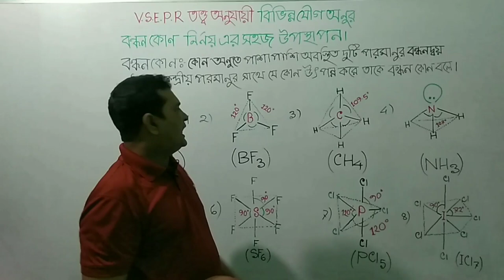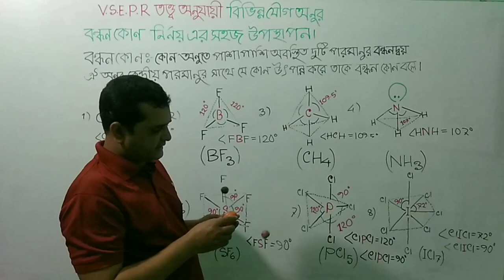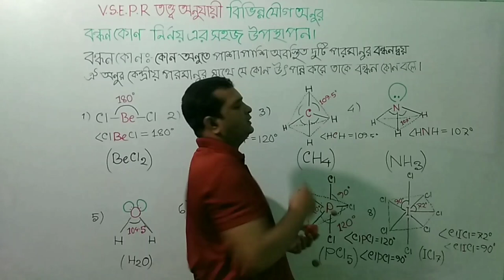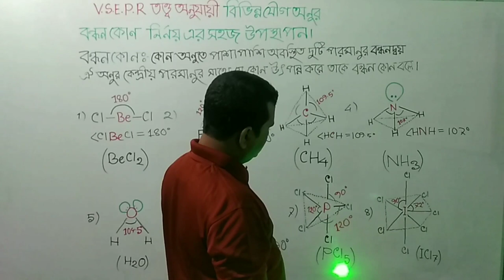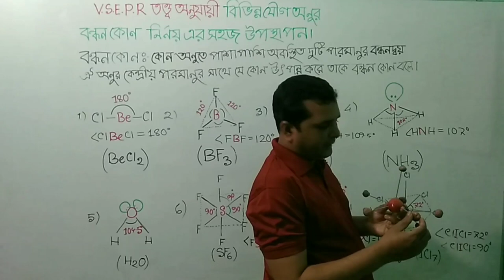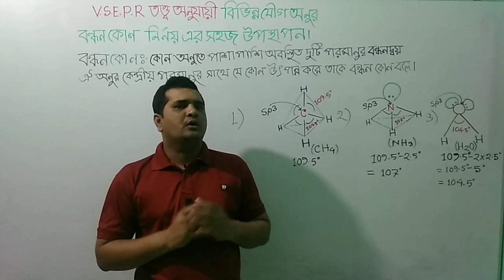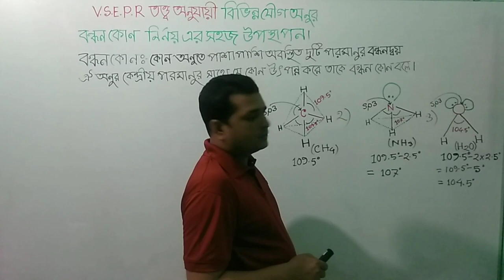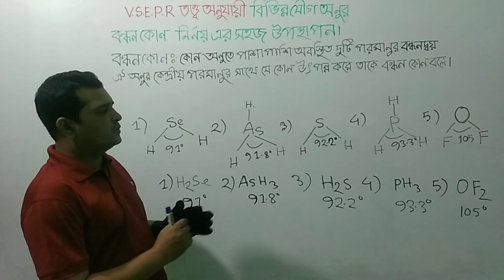Chemistry Lecture-01 by Bulbul sir